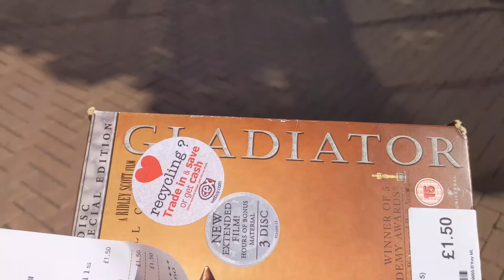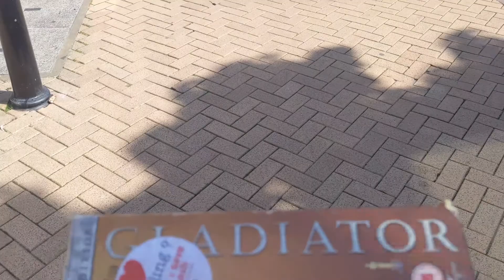A trip to Mansfield + is my phone fixed?